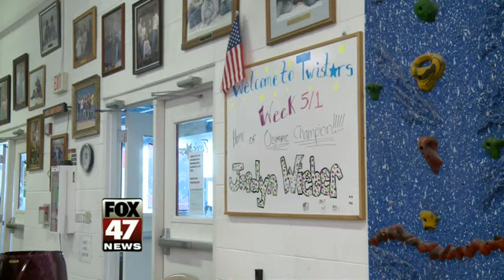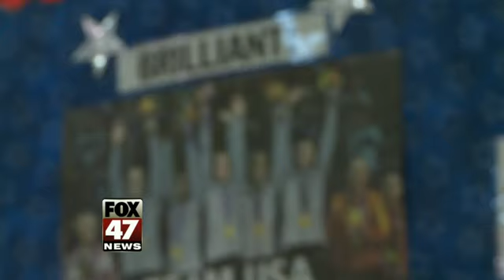Teammates Watch Jordyn Wieber Miss Out on Gold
As hard as it is to hear Jordyn Wieber missed out on an individual medal Tuesday, it was even tougher for her hometown Twistars teammates to watch live in their gym.